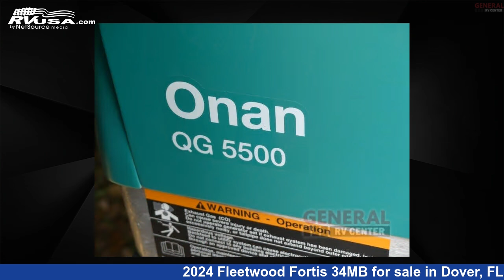Magnificent 2024 Fleetwood Fortis 34MB Class A RV For Sale in Dover, FL | RVUSA.com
This 2024 Fleetwood Fortis 34MB is a Class A RV. It is located in Dover, FL 33527 and is offered for sale by General RV Center. This New Fleetwood Is 35' 0" in length and features sleeps 6, Slideout, and 100 gal fresh water capacity. The floorplan layout of this Class A features Bunk Over Cab, Outdoor Entertainment, Rear Bedroom. This 2024 Fleetwood Fortis 34MB is built on a Ford F-53 chassis.